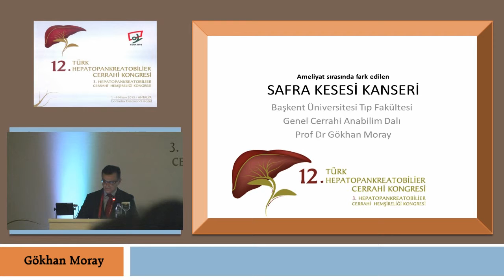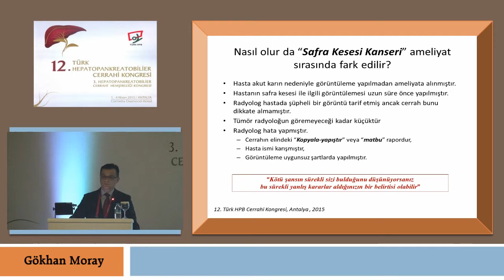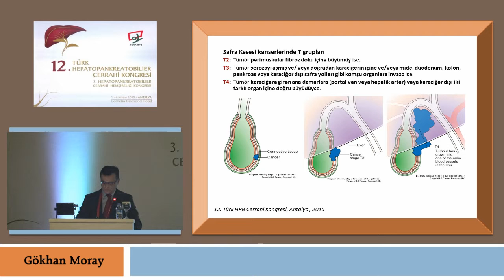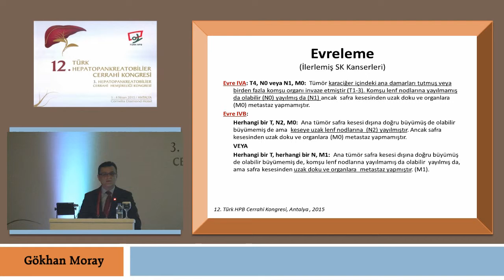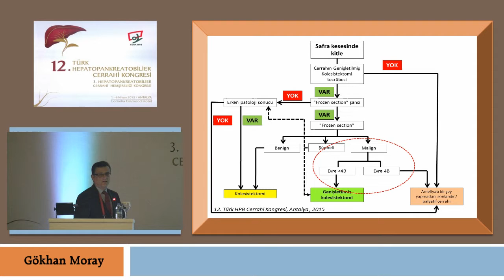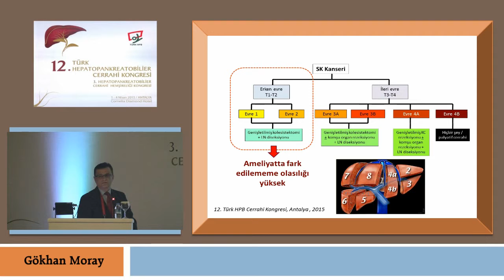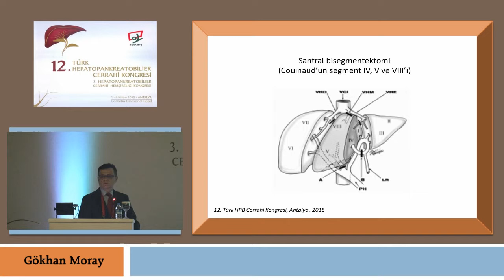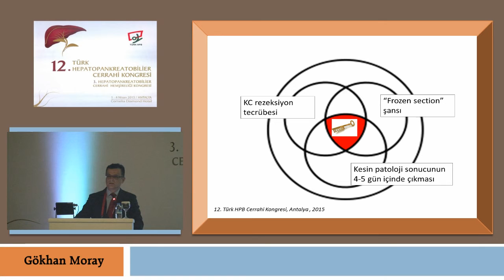Ameliyatta karşılaştığımız sürprizler, Safra kesesi tümörü Gökhan Moray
Türk Hepato Pankreato Bilier Cerrahi Kongresi
01-04 Nisan 2015